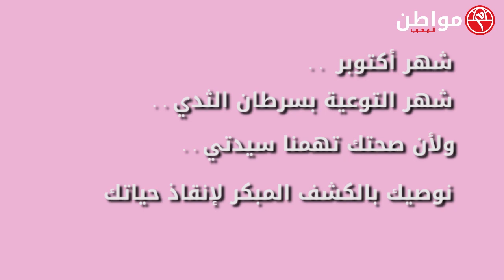أكتوبر الوردي.. شهر التوعية بسرطان الثدي